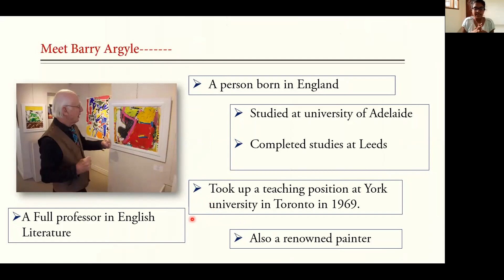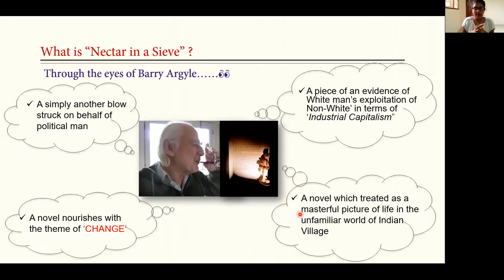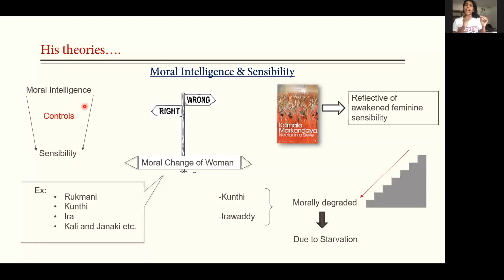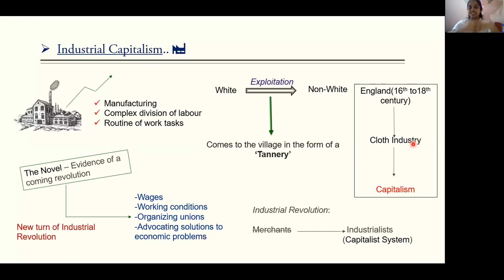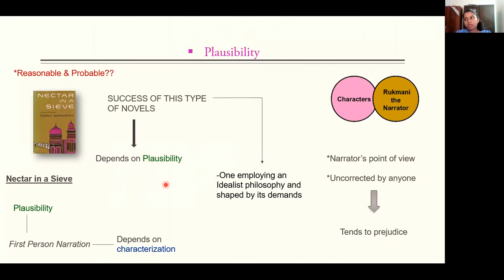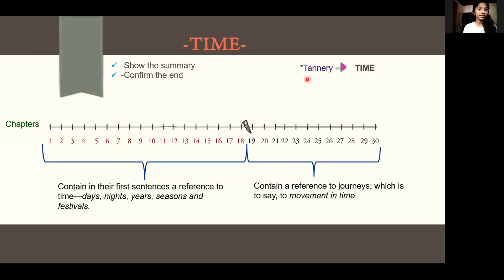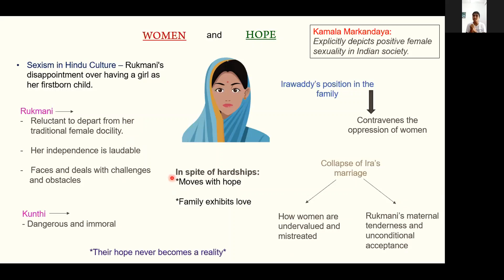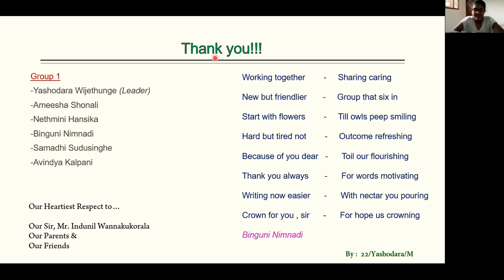Nectar in a Sieve | Analysis | Convergence 2021 | Presentation Battle | Mentor-Indunil Wannakukorala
2022 Literature Batch of Literature Class | Mentor- Indunil Wannakukorala.
Presenters - Yashodara , Ameesha, Nethmini, Binguni, Samadhi, Avindya